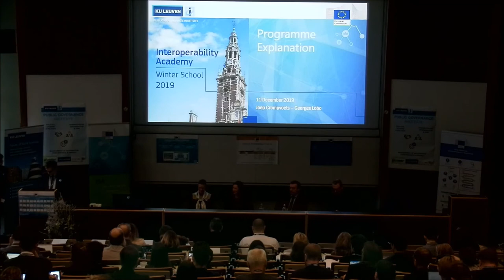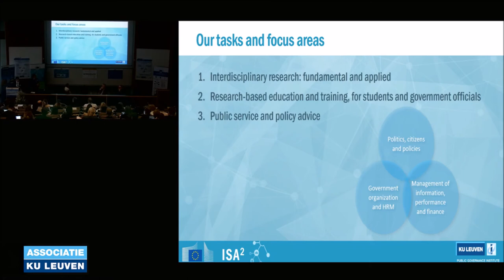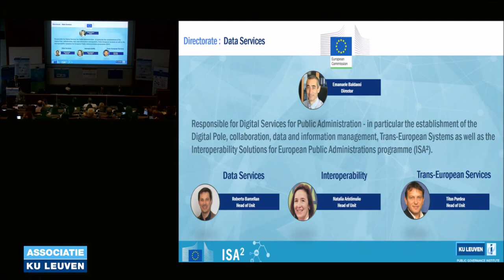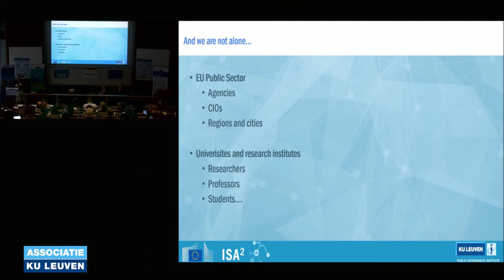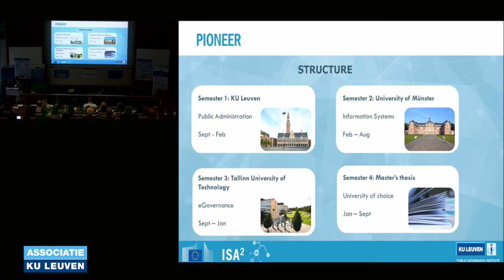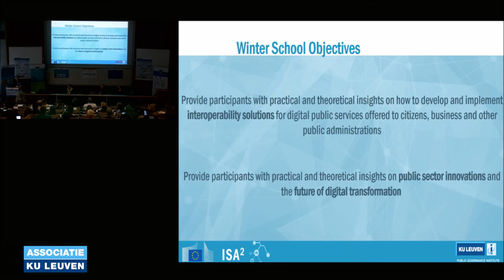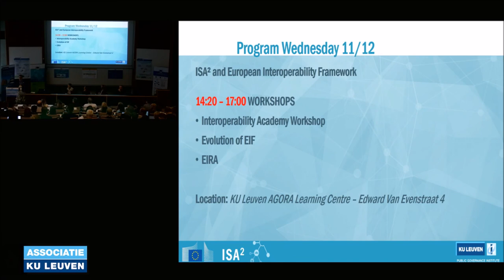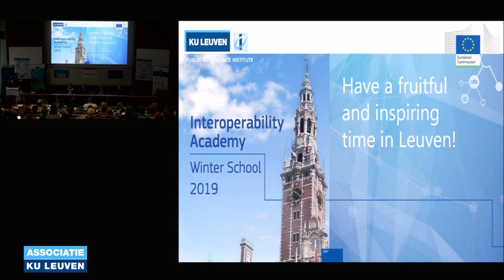Interoperability Academy Winter School 2019: Day 1 - Opening Session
Welcome session in which the context, objectives and programme are introduced from both the European Commission and KU Leuven perspective.

ISA²
0:00 Gertrud Ingestad | Director-General of DG DIGIT, European Commission (due to a technical issue, the speech was not recorded from the beginning)
7:56 Natalia Aristimuño Pérez | Head of Unit - Interoperability, DG DIGIT, European Commission

KU Leuven
13:43 Bart Raymaekers | Vice-rector, KU Leuven
23:19 Steven Eggermont | Dean of the Faculty of Social Science, KU Leuven

Detailed Programme Explanation
27:11 Joep Crompvoets | Professor at the KU Leuven Public Governance Institute
31:46 Georges Lobo | Programme Manager, Interoperability Unit, European Commission

Interoperability Academy Winter School

The European Commission’s ISA² Programme, together with the KU Leuven Public Governance Institute, organised the first-ever Interoperability Academy Winter School in Leuven, Belgium on 11-13 December 2019.

The Winter School provided participants with practical and theoretical insights on how to develop and implement interoperability solutions for digital public services offered to citizens, business and other public administrations. Moreover, the Winter School focused on public sector innovations and the future of digital transformation.